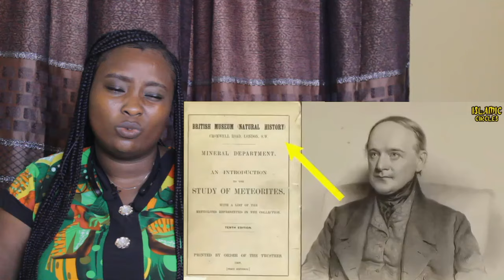8 Scientists Researched the Black Stone, 1 Scientist Converted to Islam || Non-Muslim Reaction